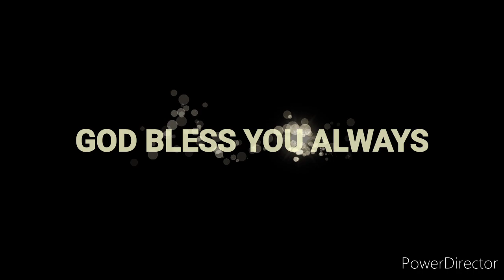श्रेष्ठगीत 1:11 || PART- 15 ||SONG OF SOLOMON (Hindi Bible Study)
Hindi Bible Study by Pastor. Paul Christian (Asansol) on the Book of Song of Solomon.